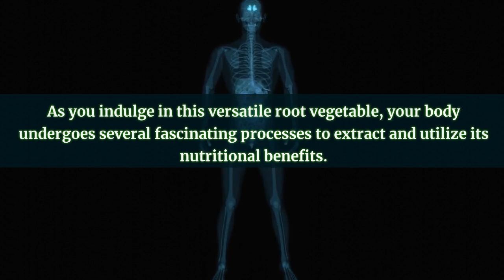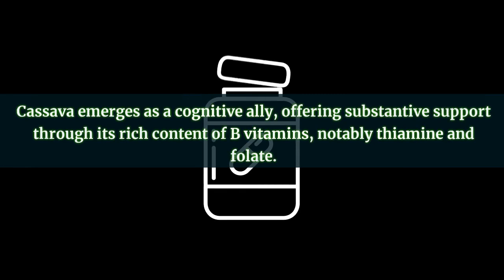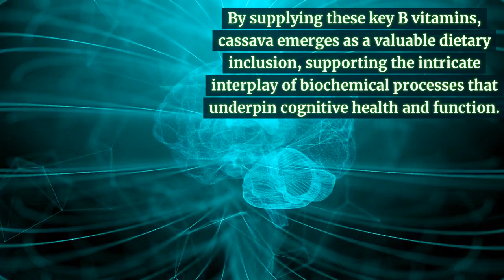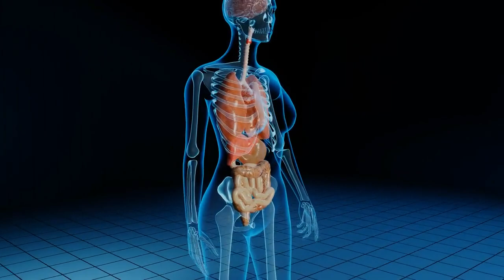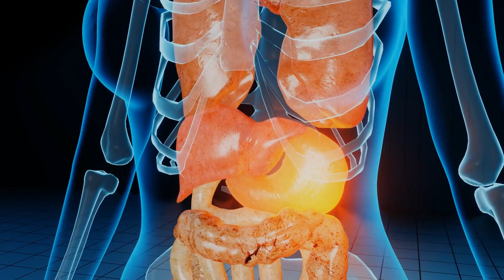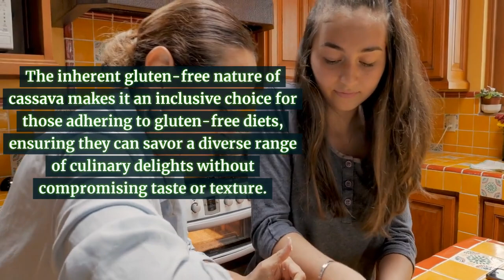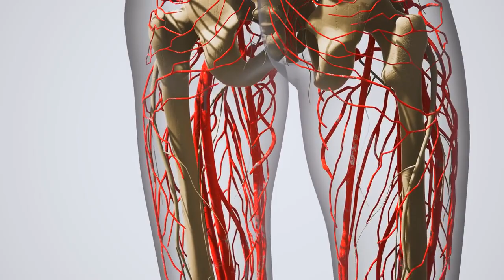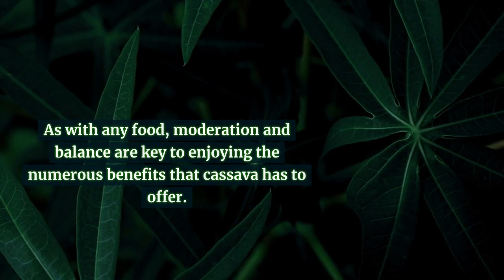what happens to your body when you eat cassava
Embark on a journey of nutrition and well-being with our latest video! Discover the fascinating transformation that occurs within your body when you indulge in cassava. From its nutrient-rich composition to the intricate digestive processes, learn how this versatile tuber offers a myriad of benefits – from supporting your immune system to aiding in weight management. Dive into the unique world of cassava and unlock the secrets behind its impact on your overall health. Don't miss out on this insightful exploration – hit play now and nourish both your mind and body!"

If You Eat an Avocado a Day For a Month Here is What Will Happen to your Body